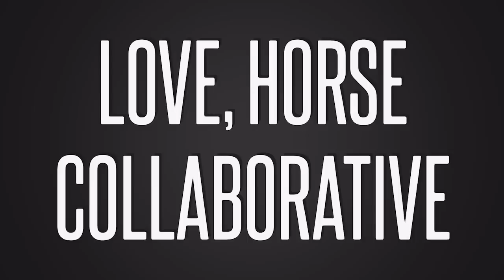10 Reasons to Date a Horse Girl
Horse girls are often referred to as “crazy cat ladies with more money” but that doesn’t mean there aren’t some compelling reasons you should give dating one a shot!